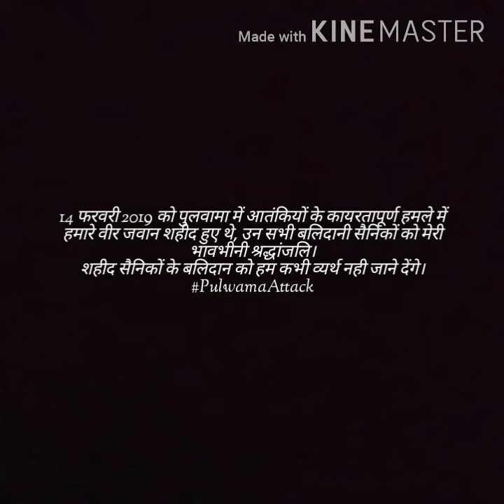pulwama_attack || Teri Mitti song || 14 Feb Black Day of India 😢😭🙏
14 Feb Black Day of India 😢😭🙏